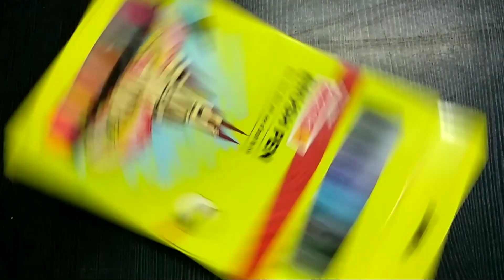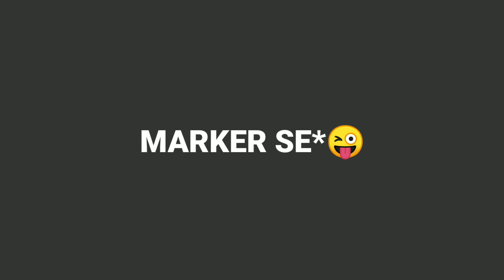HALLOWEEN DOODLE ART | BY USING CAMLIN BRUSH PEN | IN HINDI🎃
HAPPY HALLOWEEN 🎃

I have used camlin brush pen this time
(no promotion)
As it is my first experience so I wanted to share you all its very smooth and good for calligraphy
Shade blending can be done but only with relative colours (orange yellow, blue purple)
140 gsm and above are good for this pen

If you like the video then subscribe our channel and hit the bell icon , We promise you all that we will keep on adding more exciting creative content on our channel.
Do share our video let's spread creativity. Stay Safe , Stay Creative💕

And what are you waiting for?

HALLOWEEN DIY
HALLOWEEN SPECIAL
HALLOWEEN ART
DOODLE ART